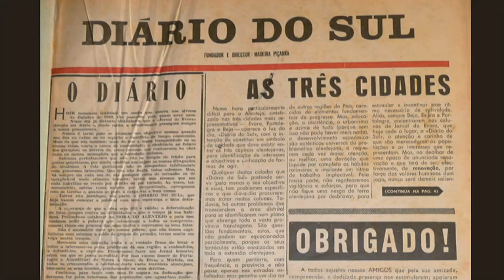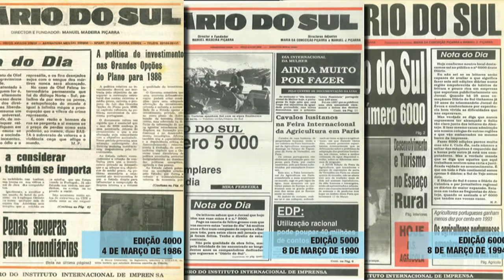Bengalinha Pinto, Presidente da Câmara Municipal de Viana do Alentejo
Bengalinha Pinto, Presidente da Câmara Municipal de Viana do Alentejo – O Diário do Sul faz um papel em prol do desenvolvimento da região Alentejo, está sempre presente tanto no jornal, radio e tv, mostrando as nossas potencialidades e nós conseguirmos ser atractivos para os nossos munícipes.